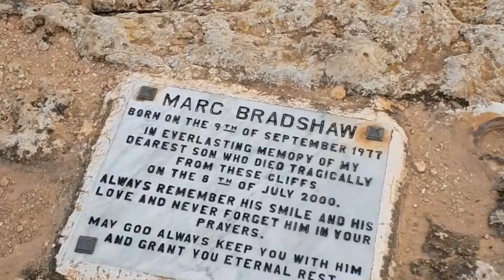Malta's cliffs amateur footage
Little video of me exploring Malta, enjoy